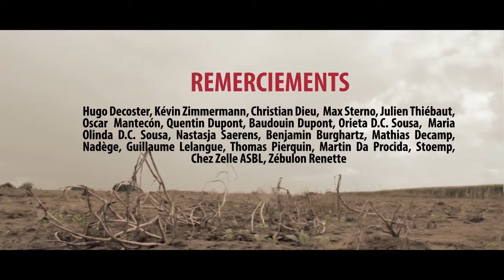Short│Terreur à Chaumont Gistoux Uncut 2020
Une vidéo de skateboard expérimentale sur fond d'agriculture intensive.

Avec le merveilleux travail sonore d'Oscar Mantecon qui a composé la bande originale de la vidéo 🔉 brancher votre sono pour une meilleure expérience sonore.

Cadre: Max Sterno / Julien Thiébaut / Mathias Decamp
Montage son: Luca Derom
Régie: Kévin Zimmermann
Acteurs: Hugo Decoster (Mice Lediouf) - Kevin Zimmermann (l'assistant)

Dédicace à Zébulon Rénette de la skateschool Skatoria pour son intervention au top sur le mini-tracteur.